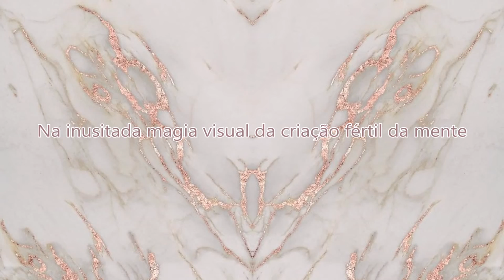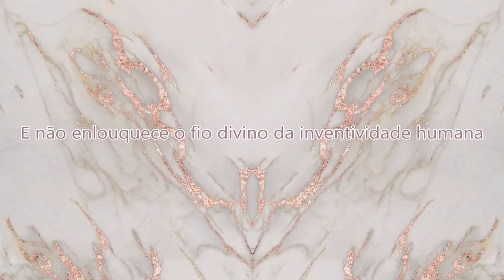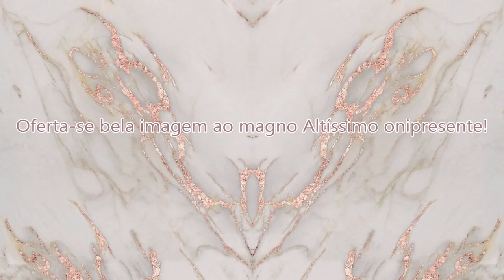Fiat lux – Aqua Ignis - Photos /Livro - Opus Poemador de Euler Luther Walkan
Fiat lux – Aqua Ignis - Photos
Livro - Opus Poemador de Euler Luther Walkan

A mesma sensação de prazer para o frio e o quente
A mesma real beleza estética para a água e o fogo
Na inusitada magia visual da criação fértil da mente
Vislumbre, luz ao volume, cores e texturas ao foco.

Da alma criadora surge a insigne lanterna drástica...
Revela-se Fiat lux... E os olhos apreciam universos.
Edificada realidade em perfeita paisagem fantástica...
Evolução em claros e coloridos símbolos diversos
Imprimem ao olhar, formidável memória fotográfica.

Consciente verbo é o pensamento entre lúcidos pontos
E linhas extensas ligando unânimes sensos tantos
Á escolher pigmentos definitivos de tenazes cores.
Ocorrem distintos exageros sem confrontos tontos
E não enlouquece o fio divino da inventividade humana.

A sensatez toma posse da doce razão e a fonte vive
Entre momentos sedosos e sensíveis a bom contento,
Com a suntuosa imagem de uma visão hors-ligne.
Oferta-se bela imagem ao magno Altíssimo onipresente!